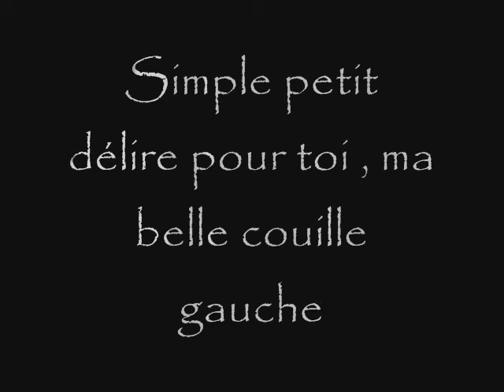YannDrums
dédicace a Yann et a son exellant niveau en batterie ...